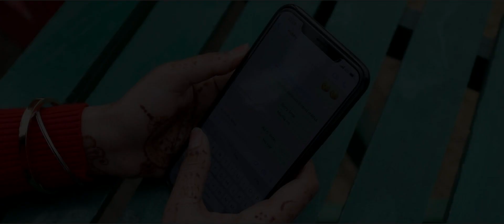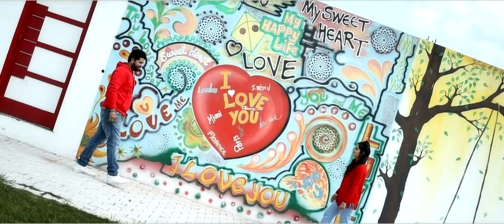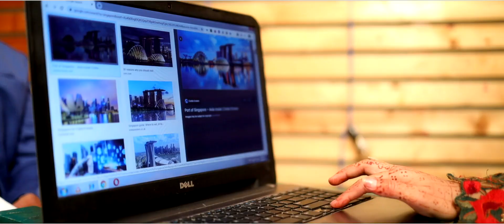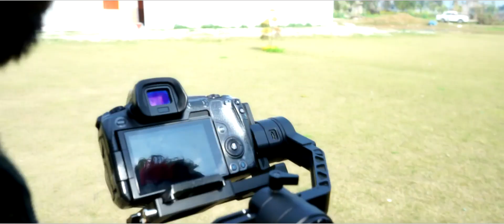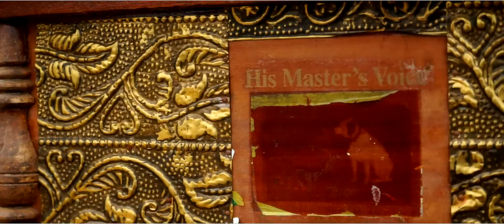Chirag & Ambika pre wedding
Amit photography